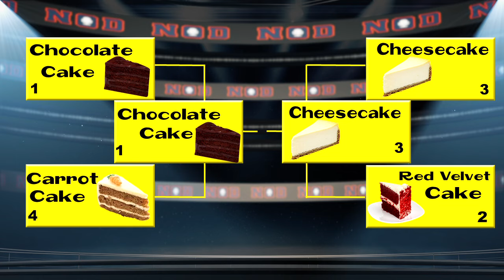It Was a Good Day: Ice Cube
Rap Icon Ice Cube joins the NODPOD to discuss the upcoming BIG3 season and the big contract offered to Iowa’s Caitlin Clark. Plus, Scott and Chris talk NCAA Final Four and the Great Cake Bracket’s CHOMPionship 2.

Welcome to the full video episodes of the "No Off Days with Scott Smith" podcast! FOX 13 News Tampa Bay's Sports Director Scott Smith is joined by news anchor and part time funny man Chris Cato, plus producer Brian King, to talk about the NFL, MLB, NBA, NHL, Tampa Bay Buccaneers, Tampa Bay Lightning, Tampa Bay Rays, and Tampa Bay Rowdies. The guys interview sports legends and major players from FOX Sports, plus discuss the state of play in everything from golf to goalies.